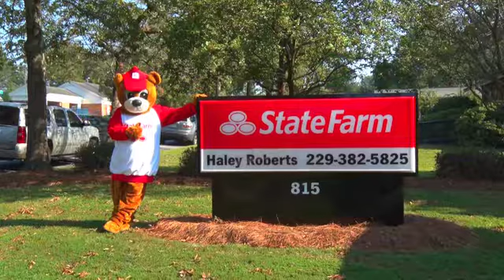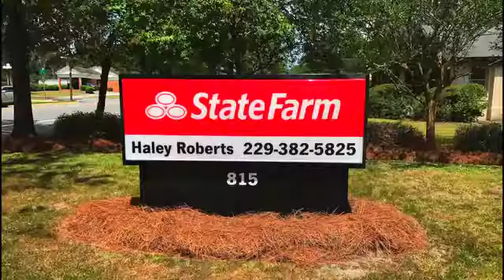HALEY ROBERTS youtube